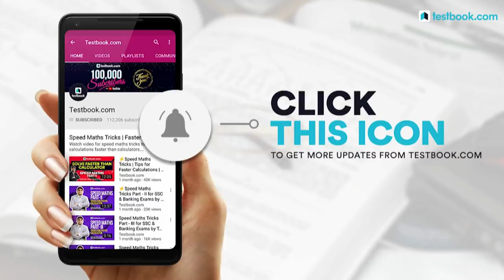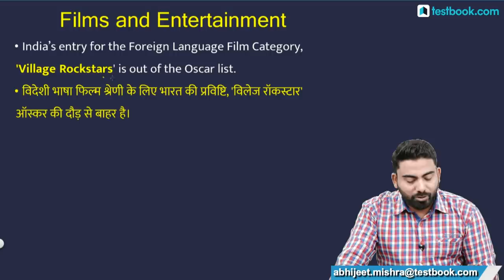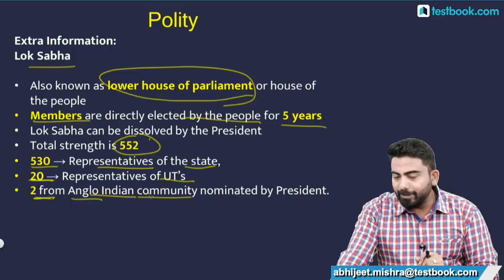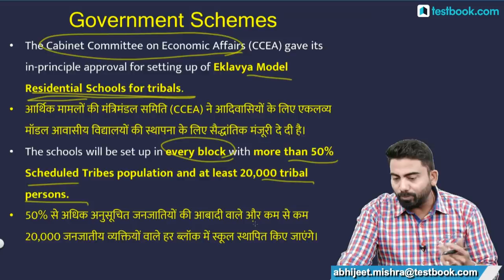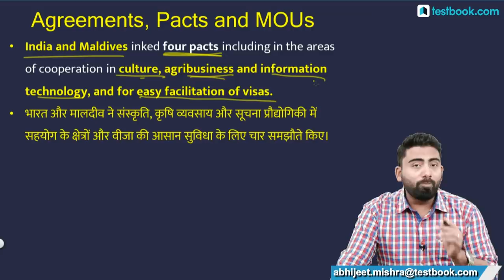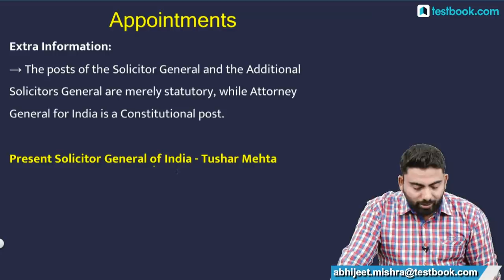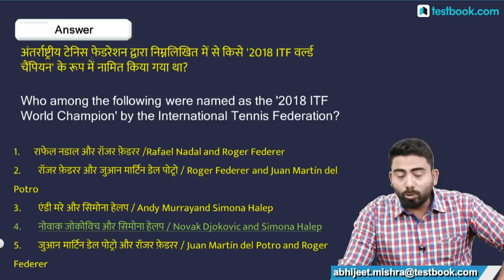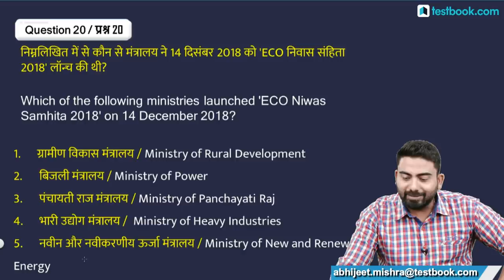#194 : 19th December Current Affairs - Daily Current Affairs Quiz | Important Gk Questions in Hindi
Current Affairs is one of the easiest and high scoring section in SSC, Bank & Railway Exams. Staying updated with daily current affairs is important for anyone who is preparing for any of those exams. Watch this video on 19th December Current Affairs to boost your exam preparation!

Crack SSC CPO 2018-19 Exam with our Experts!

Crack NIACL AO Exam with our Experts! Get Live Classes + Video Lessons + Quizzes + PDFs for just ₹3499/-

Crack Advanced Maths for RRB JE, SSC CGL, SSC CPO & SSC CHSL! Get Live & Doubt Classes + Video Lessons + PDFs for just ₹1749/-

Crack SSC GD Constable 2018 Exam with our Experts!

5:00 AM - 26th September Current Affairs
8:30 AM - RRB Group D & NTPC History Class
10:30 AM - SSC & Bank Vocabulary Class
11:30 AM - LIC Assistant Reasoning Class
4:00 PM - RRB Live Quiz
5:00 PM - The Hindu Editorial Analysis
8:00 PM - SSC & Railway GS Class
10:00 PM - Government Exam GA Class